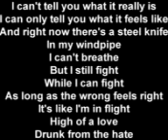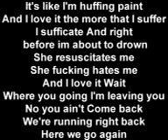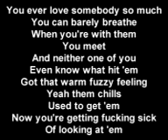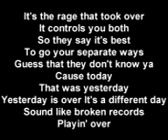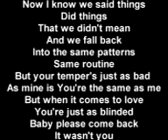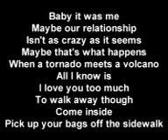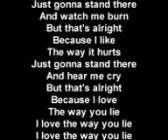Eminem Ft Rihanna